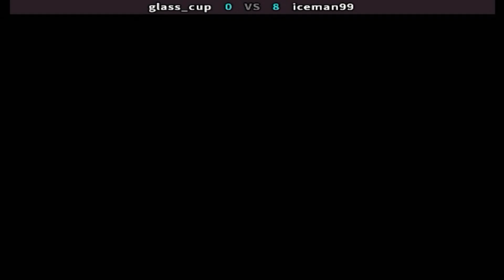X-Men: Children of the Atom - glass_cup vs iceman99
FightCade 2 X-Men: Children of the Atom - online matches
Top Players
REPLAY DATA
Date: 13/9/2022, 23:26:37
Game: xmcota
Player 1: [US] glass_cup
Player 2: [TA] iceman99
Duration: 00:20:18
Views: 0
Replay: 1
Jugadores Top
Estados Unidos & Tailandia
Replay HD 1080p 60fps